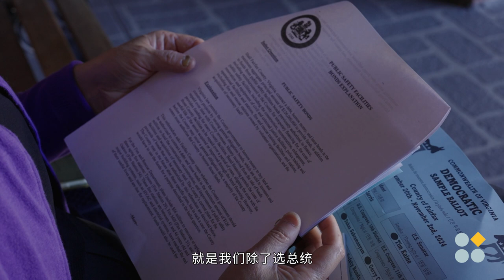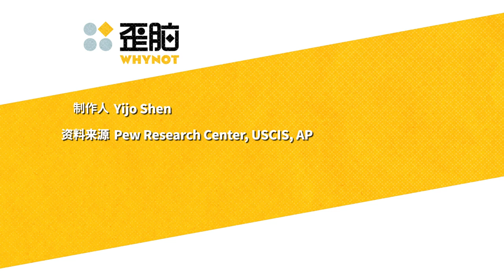首投族罗胜春：“做一个有态度的公民”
“我们在宣誓的时候说的，我们要为这个，为这个国家效忠，为保卫这个国家而贡献自己。“來自中國的首投族羅勝春說。原本不關心政治的她，在為人權丈夫丁家喜律師奔走抗爭的過程中，逐漸意識到政治跟自己、所有人的關係。2020年希拉里落選，更埋下了她對公共事務的關注，以及候選人的政見。在今年取得國籍的羅勝春更是帶著歪腦團隊，一同見證她六十年來第一次投票的過程。也藉由這次經驗，羅勝春也希望未來能有參選的機會，為地方政治貢獻自己的一份心力。

“不管你是中国公民也好，是美国公民也好，永远要做一个有声音、有态度的公民。”